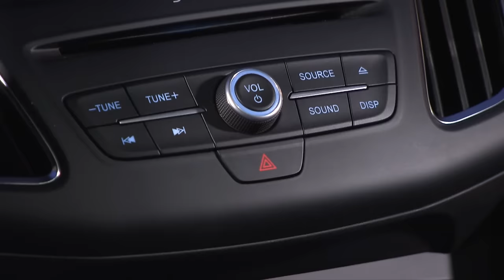Ford Focus RS Turbo Magazine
Turbo Magazine, Ford, Focus RS,
Benoît Galand,
Chris Gommeren,
MediaServicetv